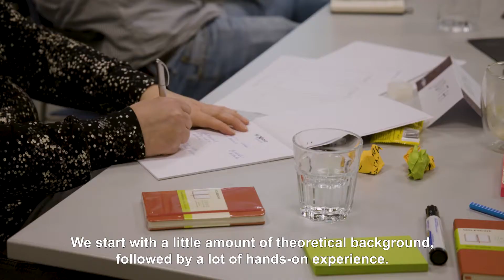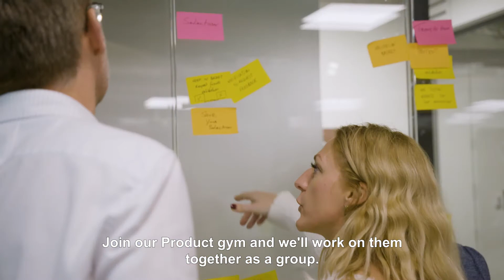Product & Innovation Gym - A Continuous Learning journey for Product Hero’s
Looking to maximize your value as a product owner? Join our Product & Innovation Gym and master new product owner superpowers!

Like in real-life you need more than a two-day training program to get and stay in shape! In the same way that physical fitness requires real motivation and recurring workouts at the gym, product owner mastery requires regularly flexing and training of your "innovation muscles." And like in real-life, workouts are more fun when you can do them with others.

Xebia's Product & Innovation Gym gives you the high-energy, bite-size workout you need to maximize learning beyond the basics of Scrum in a fun, knowledge-sharing environment.

Equal parts theory, best practices and hands-on exercise, you’ll flex and build your product and innovation muscles in areas like:

Value creation and delivering real results
Validating your assumptions
Creating vision and roadmap
Stakeholder engagement
Prototyping techniques
Design thinking and Lean Startup
Getting out of the building and talking to real customers
Data driven innovation and product development
...and many more depending on the needs of the group